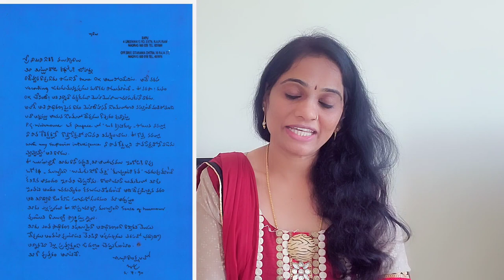Mittoorodi pusthakam | Namini Subrahmanyam Nayudu | మిట్టూరోడి పుస్తకం| నామిని సుబ్రహ్మణ్యంనాయుడు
Mittoorodi pusthakam#Namini subrahmanyam Nayudu# మిట్టూరోడీపుస్తకంనామిని సబ్రహ్మణ్యం నాయుడు# pv నరసింహారావు,బాపు గార్లు మెచ్చినచిత్తూరు జీవన శైలికి అద్దంపట్టి, చిత్తూరు యాసలో సాగే మిట్టూరోడీ పుస్తకం..